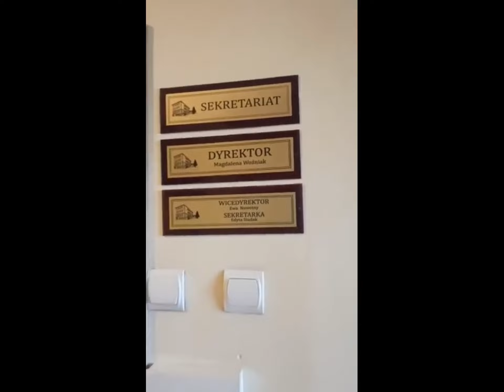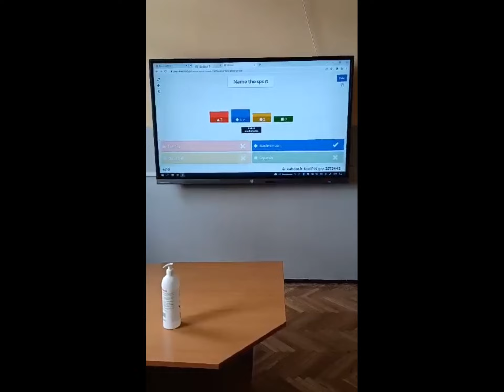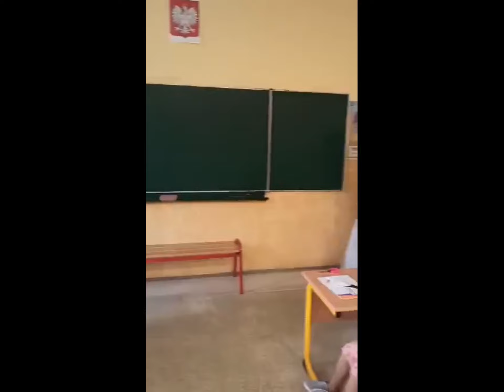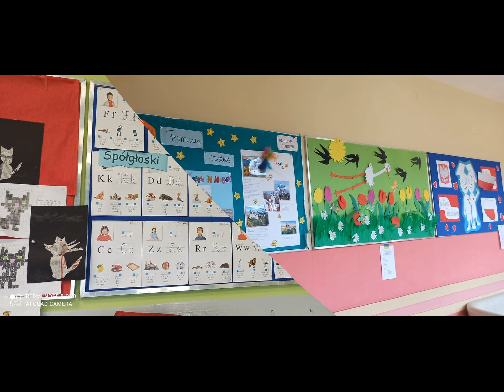SP Zagórze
Zapraszamy wszystkich uczniów do naszej szkoły